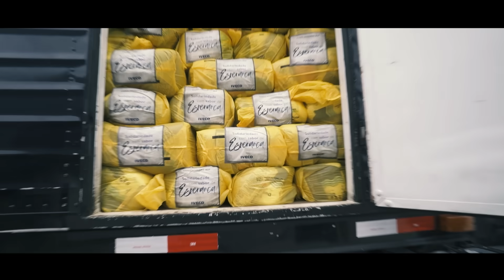Carga Solidária IVECO 2020: Solidariedade tem Sabor de Esperança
Carga Solidária IVECO 2020 visita o sul da Bahia para entregar cestas básicas aos moradores.

O nosso coração se enche de orgulho ao ver a alegria no olhar dessas pessoas! Sabemos que ainda falta muito a fazer para contribuir com uma sociedade melhor e, por isso, seguimos firmes! Pois, acreditamos que transportar cargas ou pessoas é mais que somente unir dois pontos, é levar esperança, fazer a diferença e concretizar sonhos!

Para a missão deste ano, contamos com os nossos amigos e parceiros Polacão, Mit, Neni e o Chef Batista, que fizeram as entregas de milhares de cestas básicas, além de ensinar uma receita de fim de ano de Jabá com Jerimum.

Quando o assunto é solidariedade para quem precisa, não medimos esforços para atravessar o país! Já são cinco anos fazendo a diferença na vida de milhares de brasileiros e, mesmo com todos os desafios de 2020, seguimos com o nosso objetivo e fomos rumo à Bahia para contribuir com um fim de ano mais alegre para essas famílias.